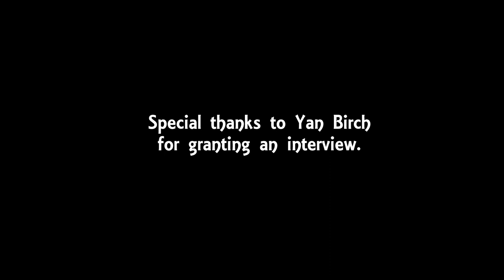TerrorTalesShowUp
Spiropictures videoblog about showing up on the set of Terror Tales for an adventure. Behind the scenes with director Jimmy Lee Combs cast and crew and interview with horror actor Yan Birch.